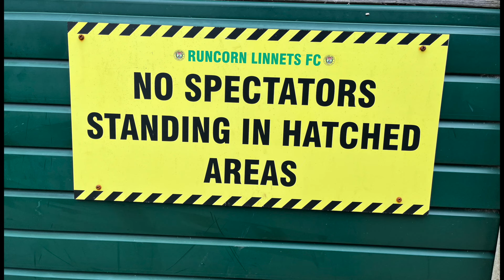Runcorn Linnets vs Bootle | HD Match Highlights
Here's our match highlights package from Saturday's defeat to Bootle.

Produced by TJB Videography.